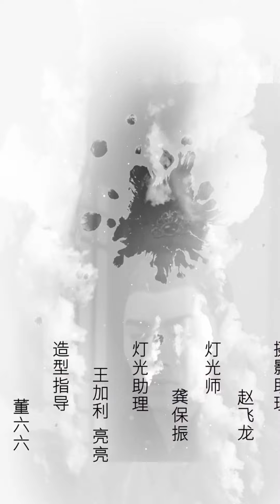【ENGSUB】风月不知秋 06 | Moon Over You🌈大结局！（朱浪/罗殿夏/李泽乾）| 优优青春剧场YoYo Fun Station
剧名▶风月不知秋Moon Over You
集数▶6集
演员▶朱浪/罗殿夏/李泽乾
简介▶南朝盛世，太子和大皇子两党争权，在异姓王爷萧凛舟的筹谋下太子一党日益强大，萧凛舟功高震主引太子猜忌，太子派名声极差的九皇子秦澈入住萧王府“骚扰”正直的“白月光”萧凛舟，而在秦澈与萧凛舟的朝夕相处中，逐渐把其当成知己，二人的传奇故事成为风云际会的朝堂中的一抹亮色